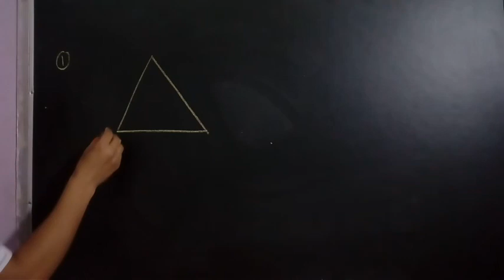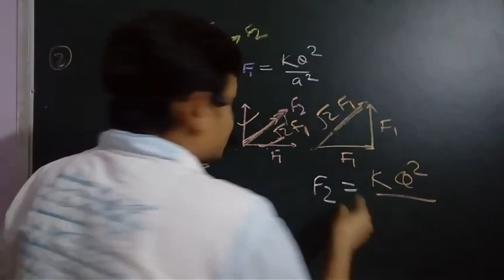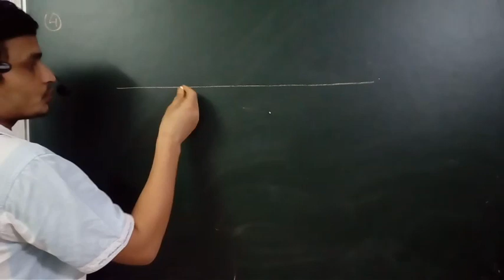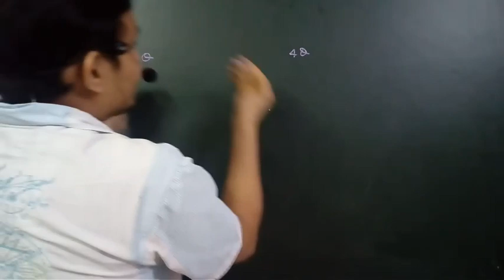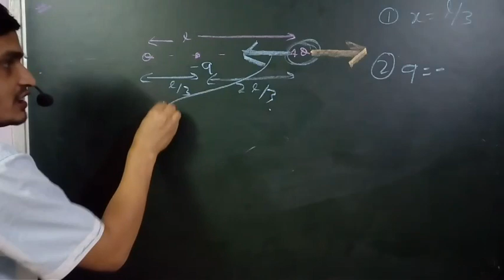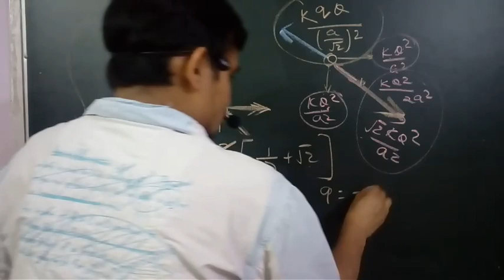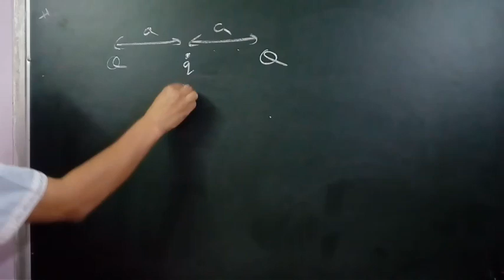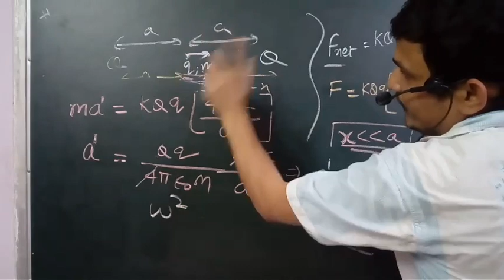Class XII : Coulomb's Law : Numerical discussion - 2 : Important for JEE & NEET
This video basically deals with Numerical Part of Coulomb's Law. It Contains Numerical On Electric Forces deals with Vector, Charge Equilibrium Concepts and one question deals with Oscillation part.